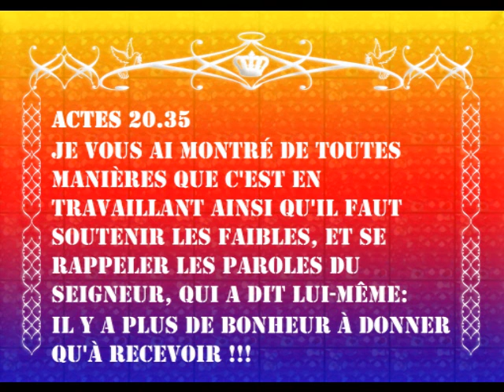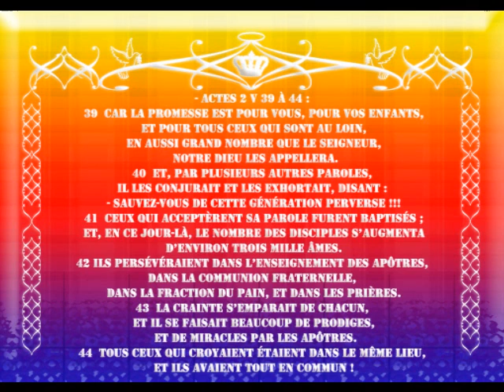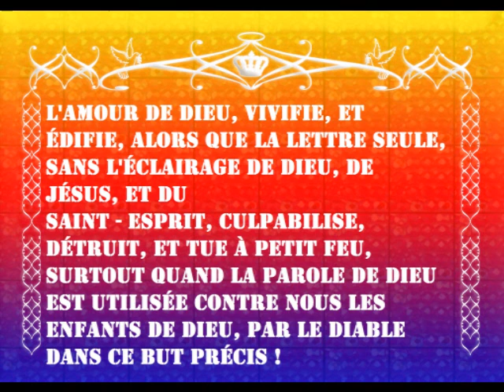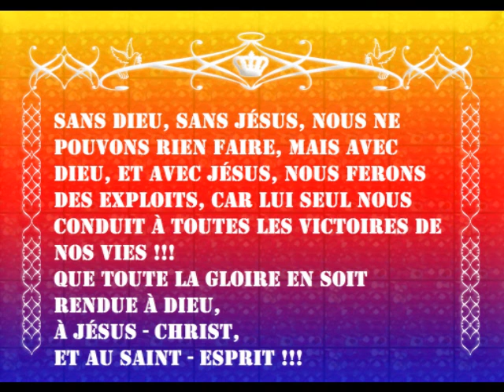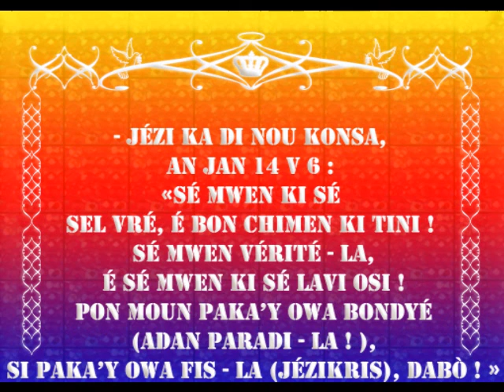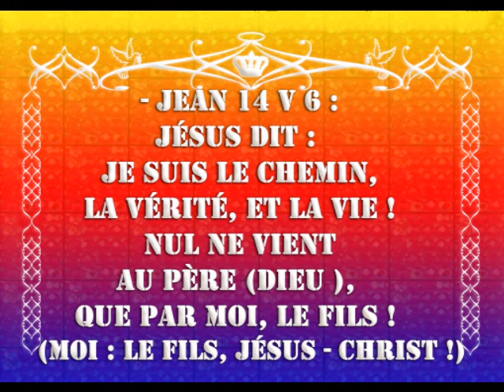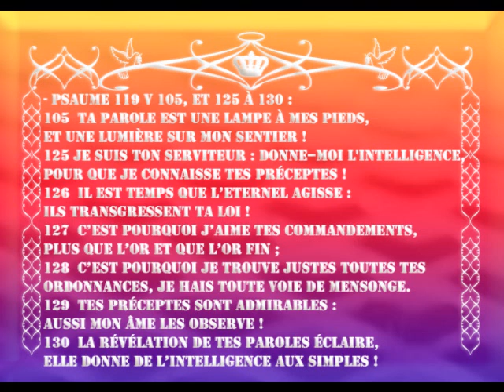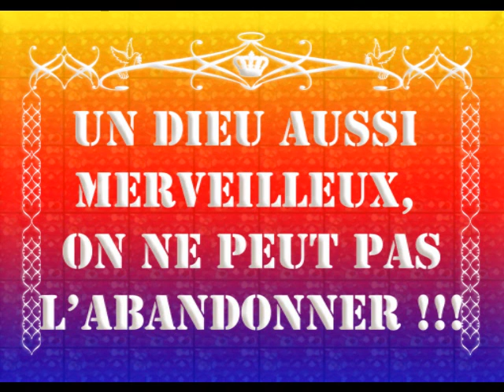NE LAISSEZ PAS LE DIABLE VOUS ELOIGNER DE DIEU PAR AMOUR DE L'ARGENT ET DU MATERIEL ! PARTIE 02 !